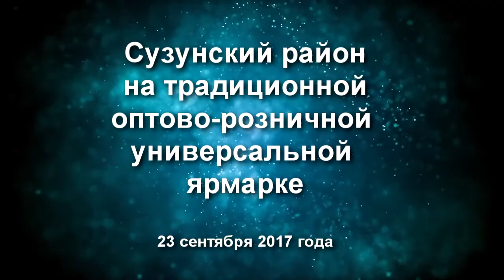Сузунцы на ярмарке в Краснообске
23 сентября в р.п. Краснообске  состоялась традиционная  оптово-розничная универсальная ярмарка «Краснообская осень». Сузунский район принял участие в данном мероприятии.